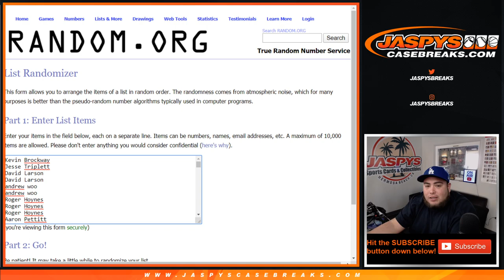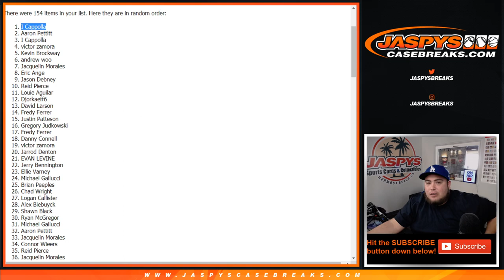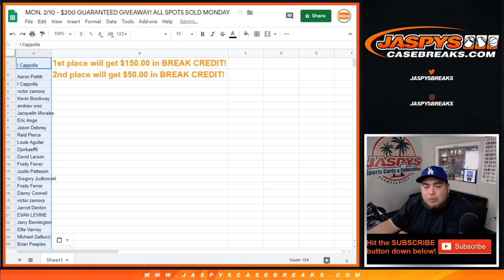MON. 2/10 - $200 GUARANTEED GIVEAWAY! ALL SPOTS SOLD MONDAY